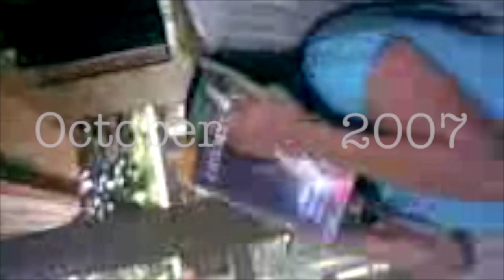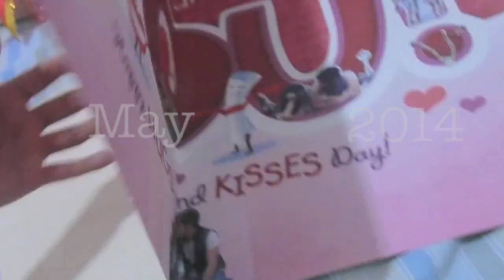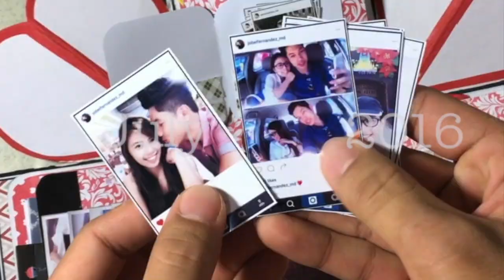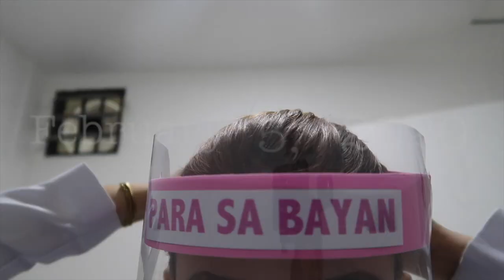Growing Old Together (THROUGH THE YEARS)| Viral ABS CBN's MMK Couple (Relationship Goals)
Having spent 14 years in a relationship, we practically grew up together! This year is the most special one because it is our last anniversary as boyfriend-girlfriend. What better way to commemorate this occasion than a time lapse video of the memories we've shared through the years.

Watch until the end to know what our next series is.  Drop your guess on the comment section😉